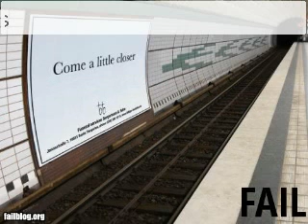Re: A ROYAL PAIN IN THE NECK (Vlog 22)